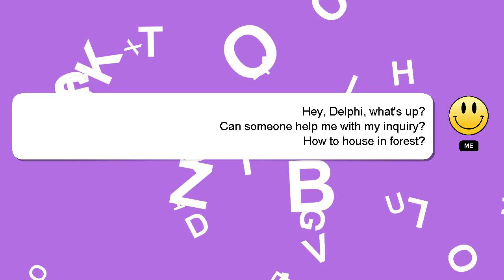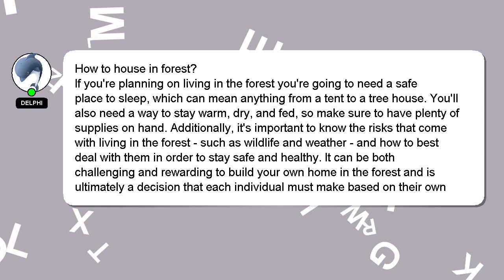How to house in forest?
Let me give you a brief introduction of who I am, Hello, I am Delphi. Let me help you get the answers you need to your questions. - How to house in forest?

Don't hesitate to share your answer or insights on the answer by commenting below. Your answer will be acknowledged and appreciated, and I will 'heart' it as a sign of gratitude.

*2 What we are experimenting :*